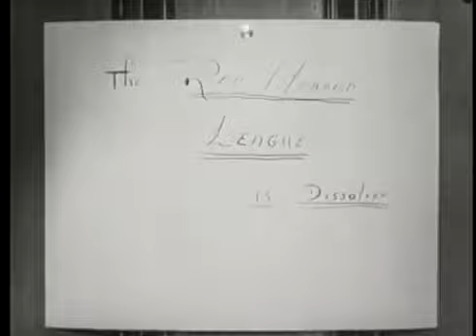S1E11 - Sherlock Holmes / Red Headed League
Sherlock Holmes investigates a strange story told to him by a shopkeeper, who claims to have been a member of the 'League of Red-Headed Men' until it unexpectedly dissolved.

The only clue at the site of two grisly murders is a chicken's foot. Baffled, Insp. Lestrade goes to Sherlock Holmes for assistance.

Director:  Jack Gage
Starring:
Ronald Howard .Sherlock Holmes
Howard Marion-Crawford Dr. John H. Watson
Archie Duncan Inspector Lestrade